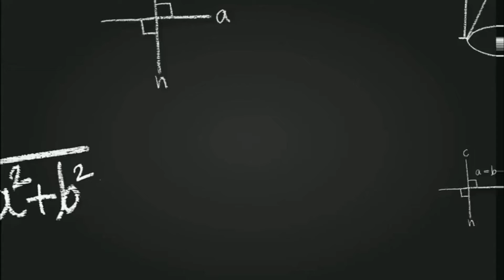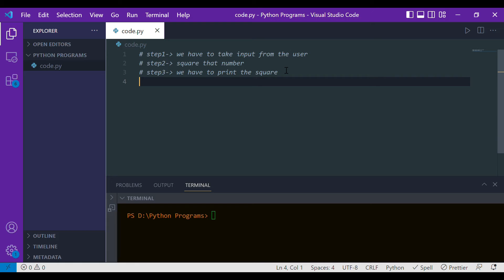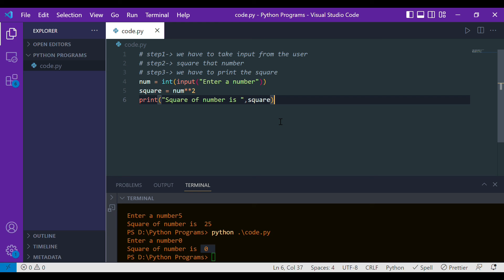python program to print square of a number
In this video tutorial, we are going to learn about python program to print square of a number.

python,python programming,python tutorial,square of a number in python,learn python,python for beginners,square a number in python 3,square of a number - python,print square of numbers in python,find square cube of given number in python